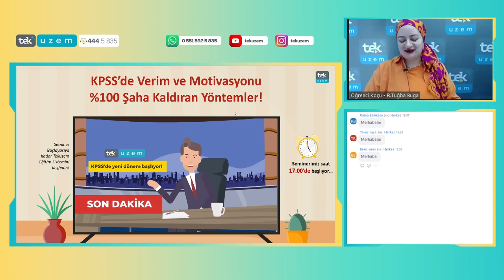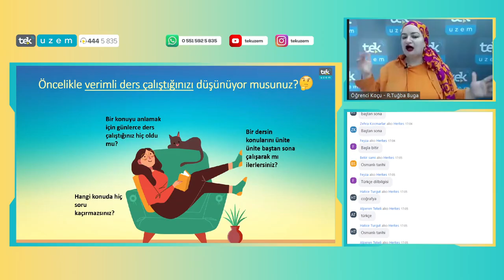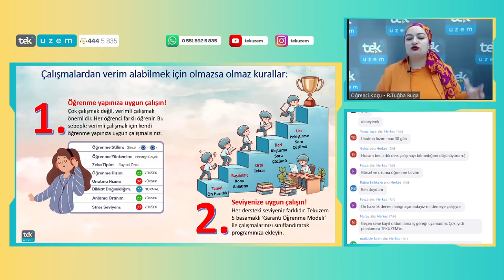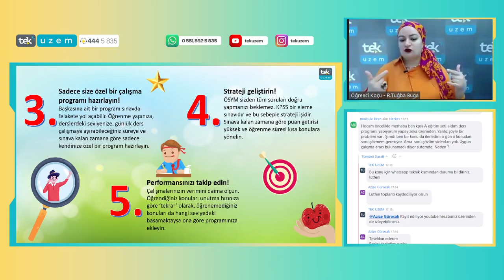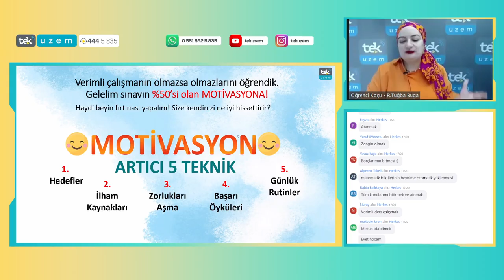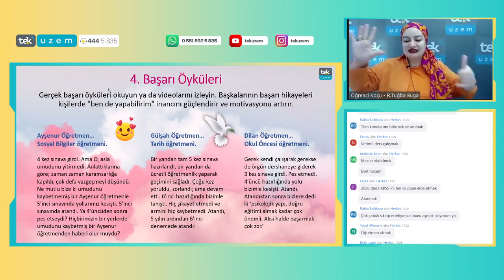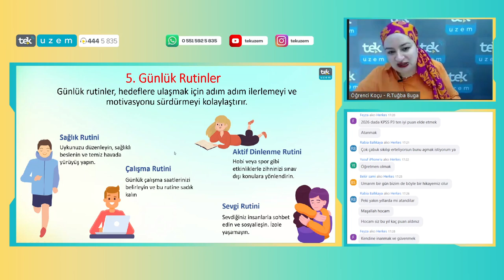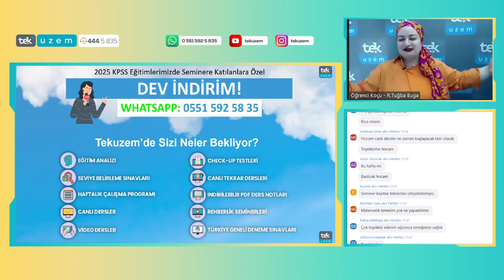KPSS’de Verim ve Motivasyonu %100 Şaha Kaldıran Yöntemler